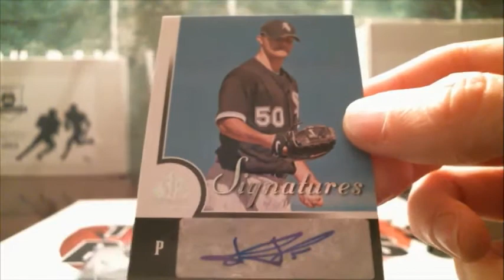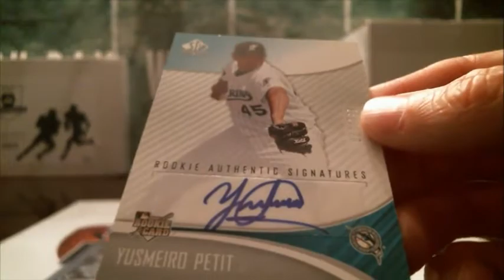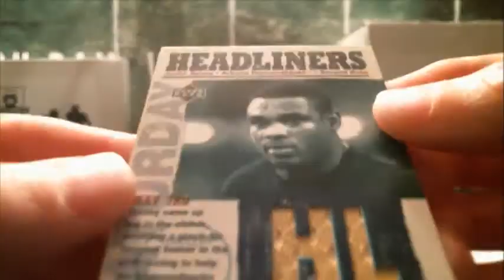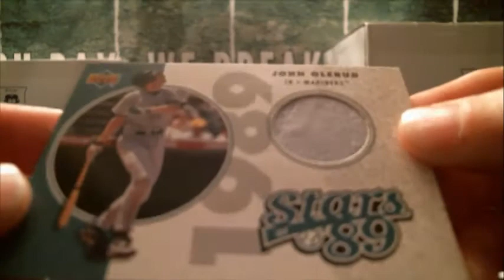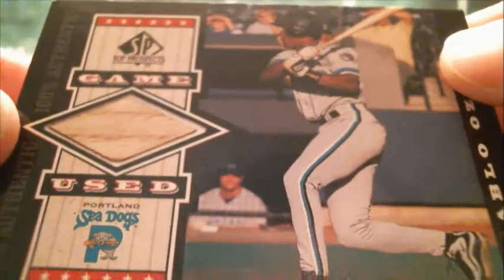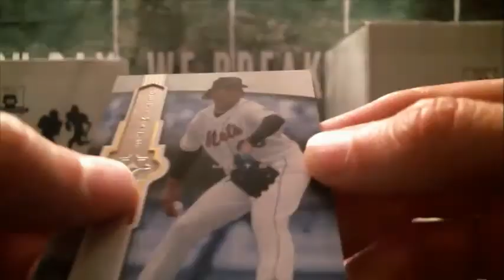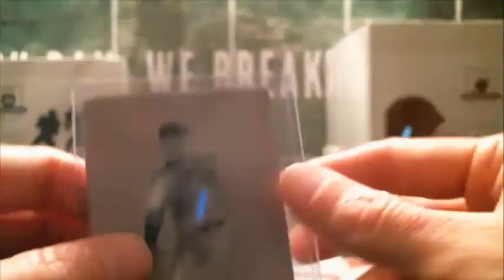12/3/17 - 2017 Hit Parade Series 2 Baseball Cards 1 Box Break